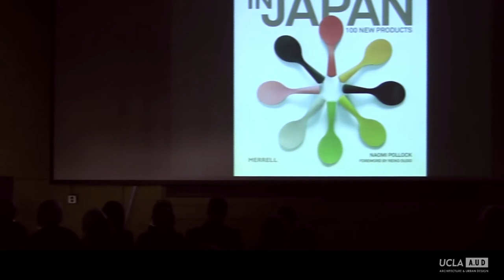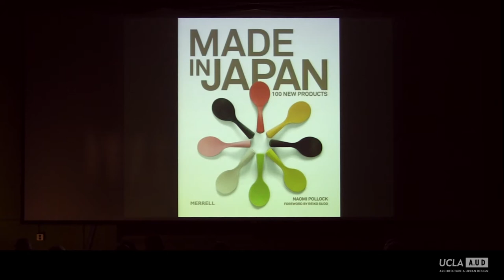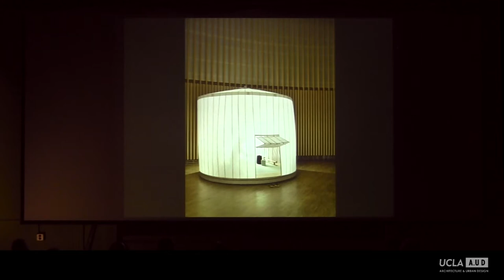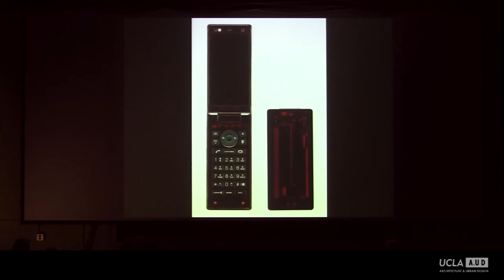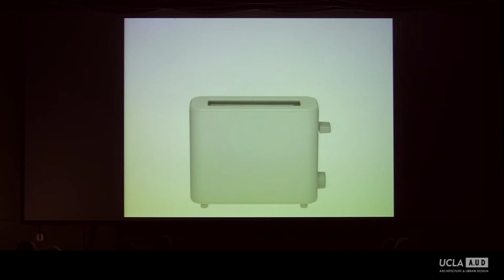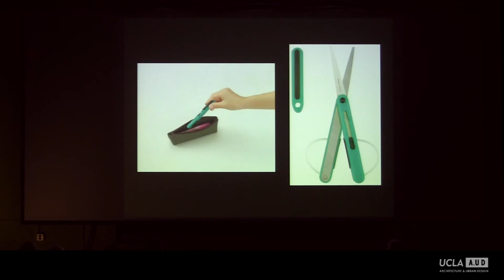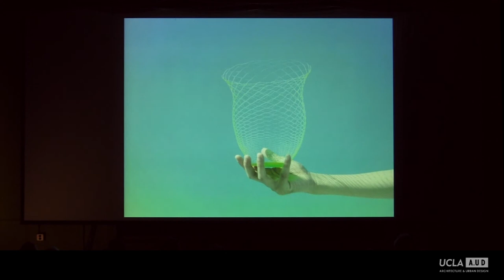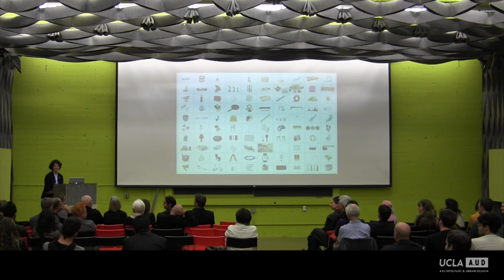Naomi Pollock, Writer, Author Made in Japan: 100 New Products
From chairs to cutlery, Japan creates some of the most innovative, elegant, and well-made objects in the world.  Combining high aesthetic standards with cutting-edge technology, many of these designs turn everyday items into functional works of art that look as good in a museum as on a kitchen counter. Created for the Japanese consumer, these products reflect the way people live, work and play in a country that prizes both exceptional craftsmanship and industrial perfection.
A graduate of Dartmouth College, the Harvard Graduate School of Design and Tokyo University, Naomi Pollock is an American architect who lives in Tokyo where she writes about design in Japan. Her work has appeared in numerous publications on both sides of the Pacific, including A+U, Dwell, Jutakutokushu, Wallpaper* and Architectural Record for whom she is the Special International Correspondent. In addition, she is the author of Modern Japanese House and Hitoshi Abe, and the co-author of New Architecture in Japan. Made in Japan: 100 New Products is her most recent book.

Monday, March 31, 2014. Introduction by Heather Roberge.